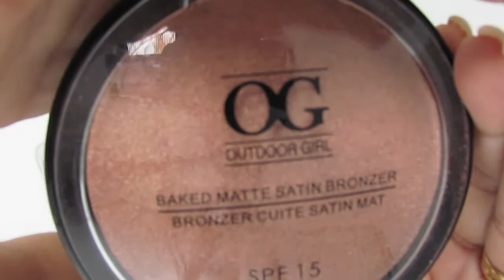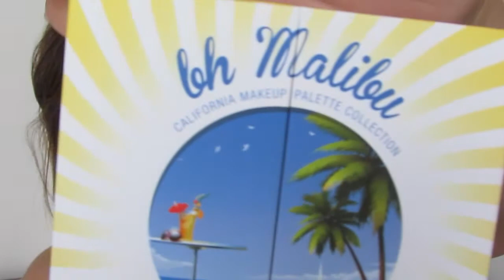Kryolan - Contorno e Pele.